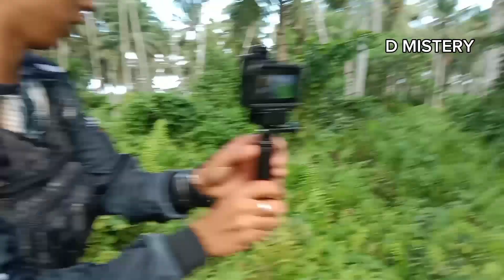NALAPITAN KO ANG BATANG ENGKANTO NAKITA KO ANG MUKA NIYA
BATANG ENGKANTO NALAPITAN ko at Nakita Yung muka Niya